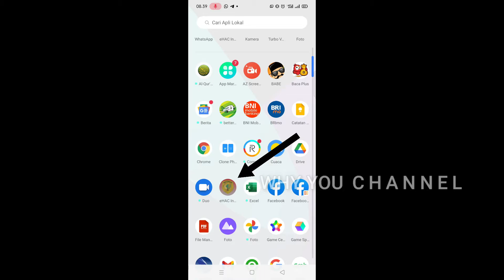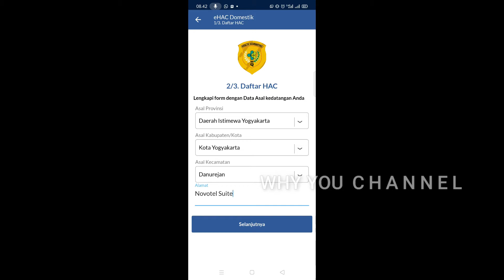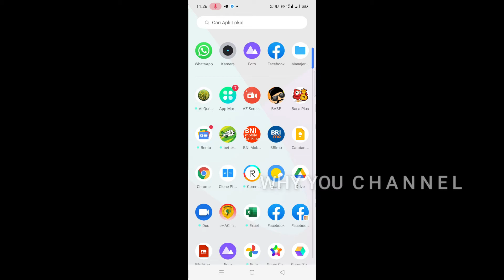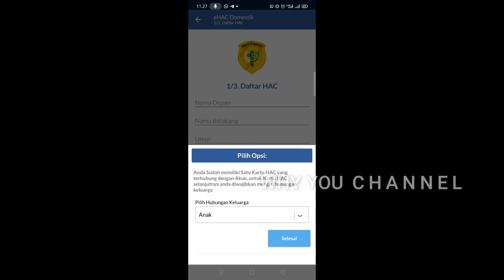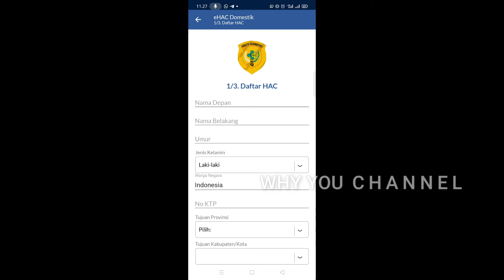TUTORIAL LENGKAP CARA MENGISI APLIKASI eHAC SYARAT NAIK PESAWAT TERBANG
Saat ini untuk naik pesawat terbang baik untuk yang pertama kali / pemula selain harus membawa KTP, tiket dan surat rapid tes antigen/swab PCR ternyata ada satu lagi yang harus dilengkapi yaitu para penumpang yang akan naik pesawat terbang harus menginstall dan membuat/mendaftar akun di aplikasi eHAC Indonesia, karena berguna untuk melakukan tracking penumpang pesawat terbang, tutorial / caranya sangat mudah yuk kita tonton videonya saja, jika ada yang ingin ditanyakan silahkan tulis dikolom komentar ya terimakasih semoga bermanfaat.